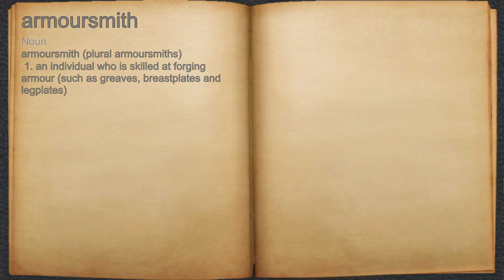What does armoursmith mean?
A spoken definition of armoursmith.

Intro Sound:
Typewriter - Tamskp